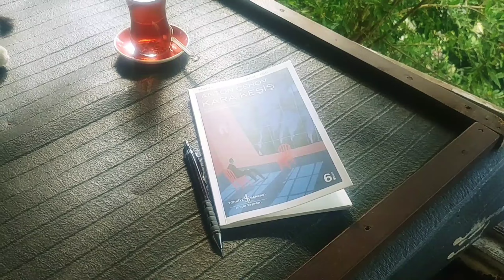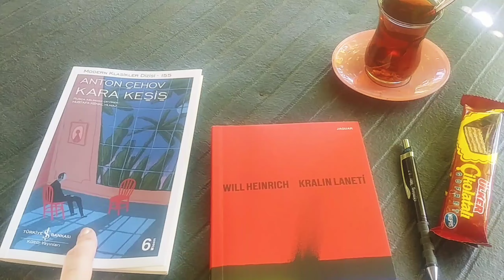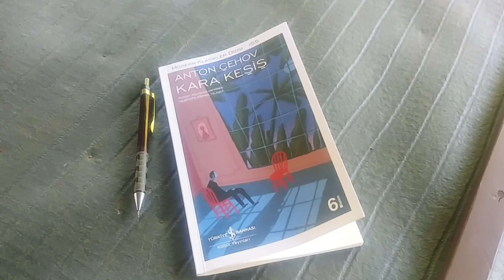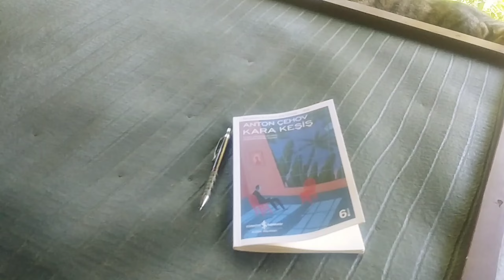Market Alışverişim & Günlük Vlog / Ne okuyorum!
Merhaba ben Ayşen kanalımda genellikle kitap videoları çekiyorum.Okuduğum,sevdiğim kitapları sizlere önererek yorumlarımı paylaşıyorum.Bu videomda sizlerle market alışverişimi, okuduğum kitapları ve bir kaç günümü  paylaştım.🤗✨

1000kitap :pankreakitap